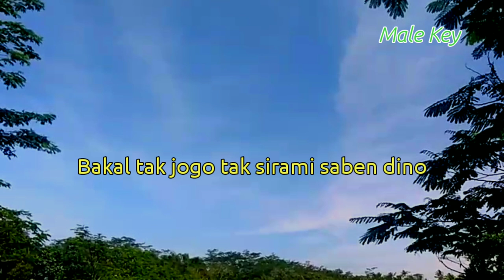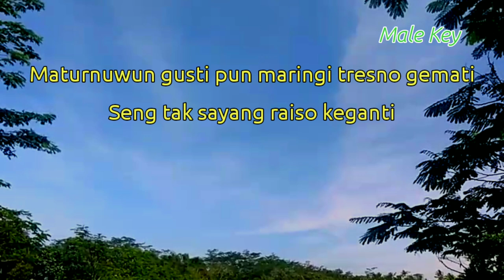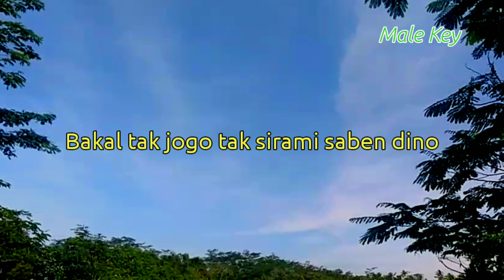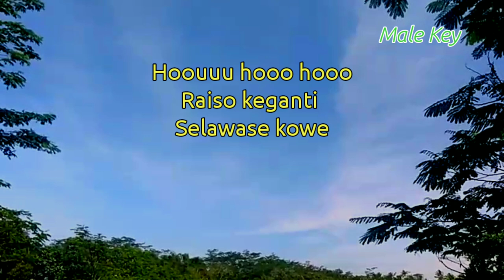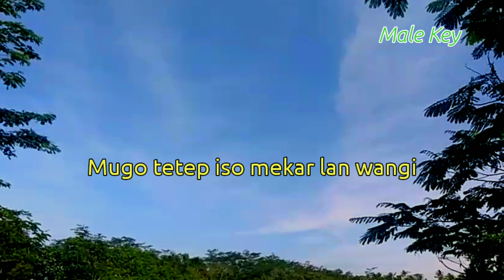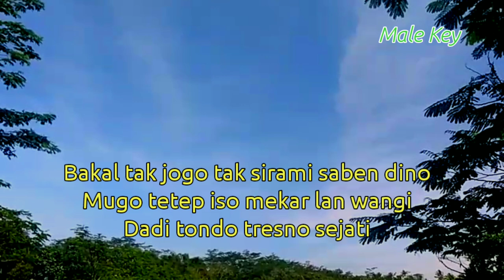Kembang wangi - Happy Asmara ( Karaoke Akustik ) nada pria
Halo sobat kali ini ada lagu terbaru happy asmara kembang wangi

Semoga video karaoke akustik kembang wangi happy asmara bermanfaat bagi anda ya

Lirik kembang wangi

Kembang seng wangi
Nggo sandaran kupu kupu
Kowe tak sayangi dadi separuh nyowoku
Bakal tak jogo tak sirami saben dino
Mugo tetep iso mekar lan wangi
Dadi tondo tresno sejati

Maturnuwun gusti pun maringi tresno gemati
Seng tak sayang raiso keganti
Masio akeh alangan seng awakdewe adepi
Iso dirampungi mergo tulus ati

Bebasan koyo langit
Dikebaki lintang lintang
Seng madangi petenge atiku
Maturnuwun wes dadi
Mawar seng wangi
Titipane gusti seng tak jagani

Title : kembang wangi
Artis : happy asmara
Song writer : Vicky Prasetyo